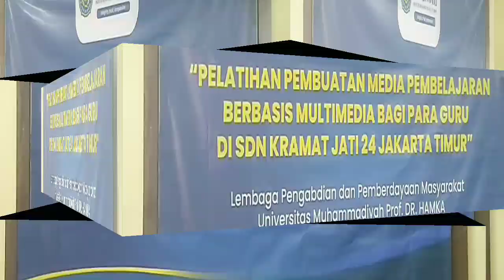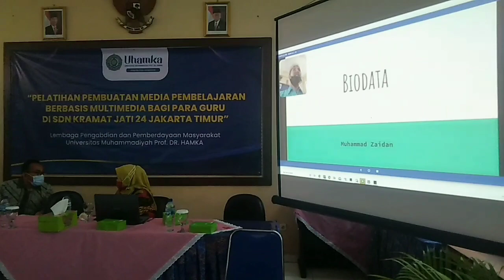Berlatih Membuat Media Pembelajaran Berbasis Multimedia Bersama UHAMKA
ini merupakan kegiatan pengabdian masyarakat yang diselenggarakan oleh UHAMKA dan bekerja sama dengan SDN Kramat jati 24Jjakarta Timur